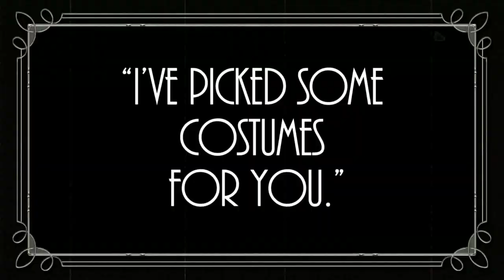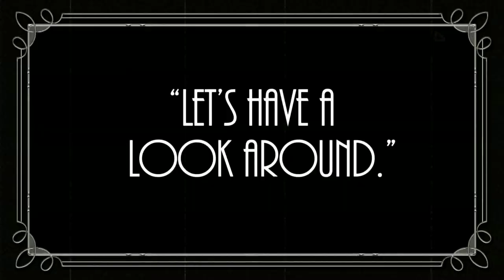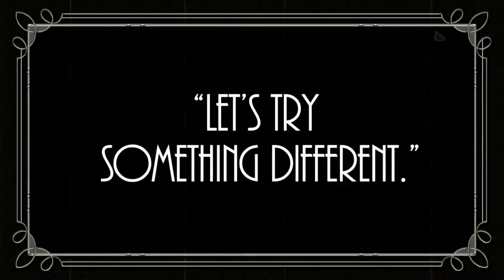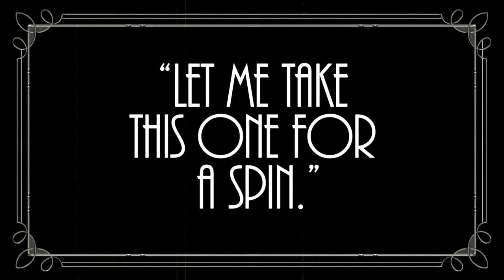"Better Connecticut"'s Great Costume Caper - A Silent Short Film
Thanks to the great folks at the Goodspeed Musicals Costume Shop, we had an opportunity to try out a bunch of costumes before settling on our favorites this Halloween.  This little silent movie takes you through our quest to find the perfect ones!